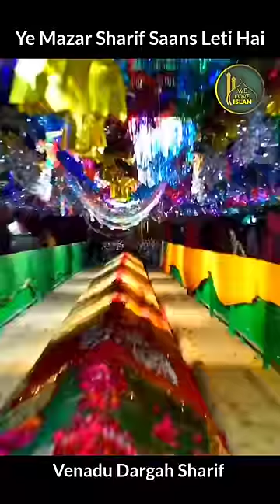Zinda Karamat | Ye Mazar Sharif Saans Leti Hai | Venadu Dargah Breathing